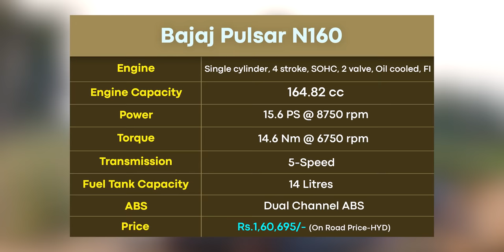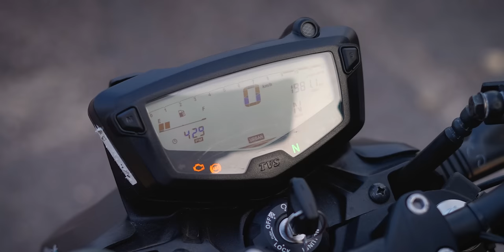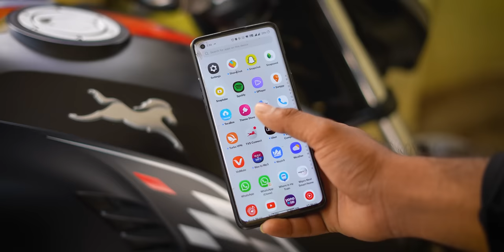Bajaj Pulsar N160 Review ll in Telugu ll